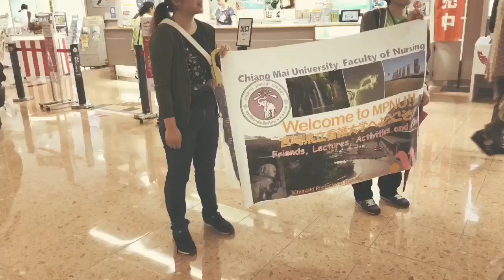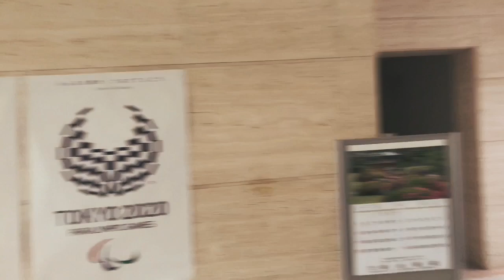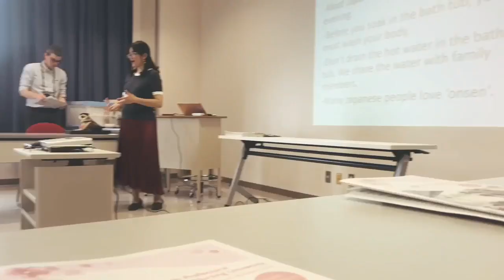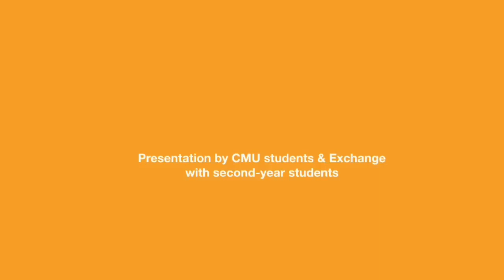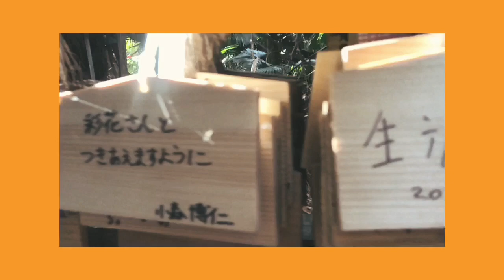Miyazaki x CMU nursing students exchanged program 2019